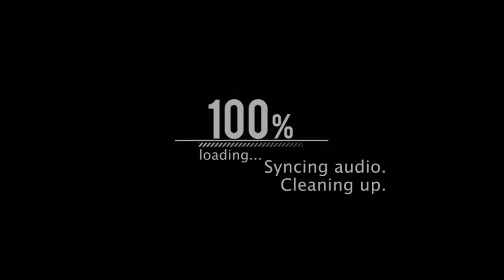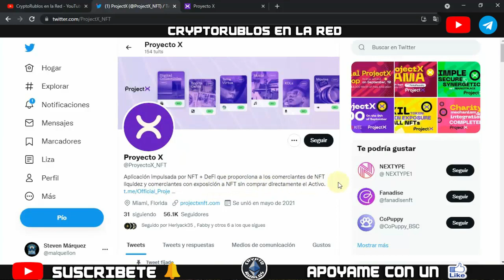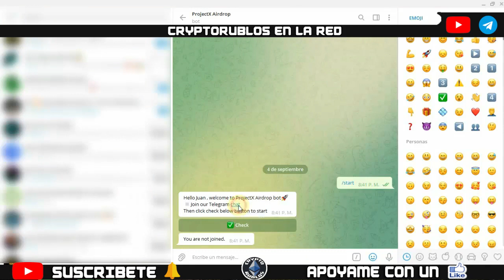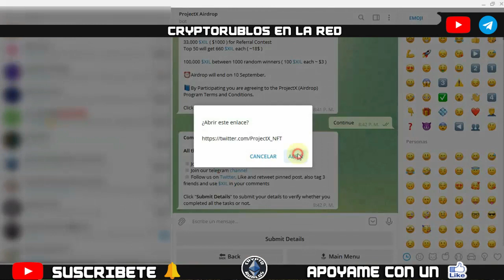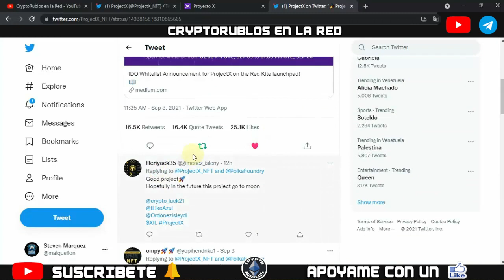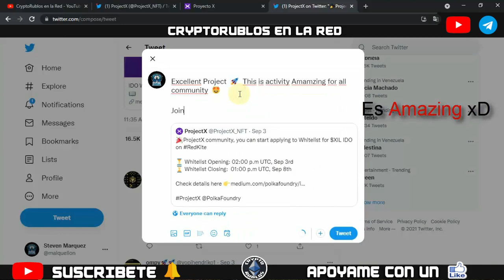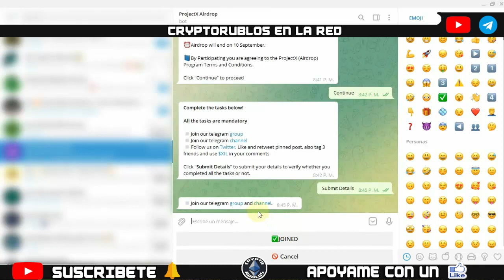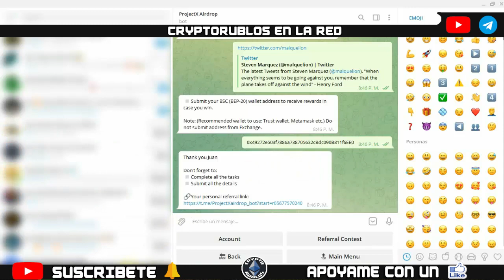🚀 AIRDROP PROJECTX - $XIL | Pasos para Ganar TOKENS GRATIS | Gana Dinero sin Invertir 💥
⚠️ ¡Advertencia! ⚠️

sεяα dεnunciαdα.